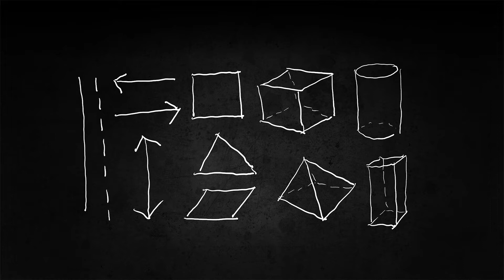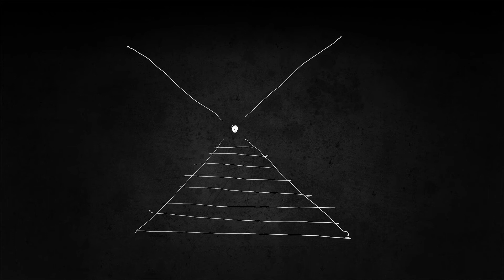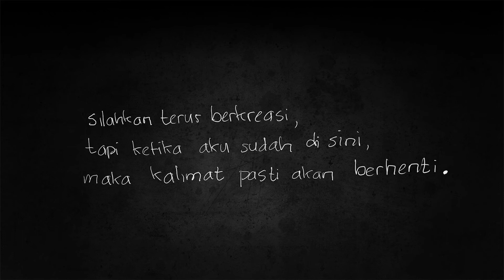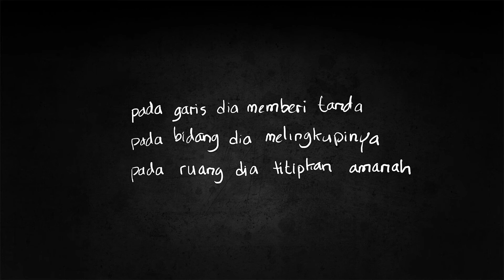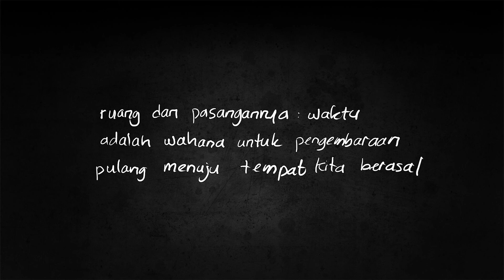(Serpihan dari Jalan) #01 Titik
Setelah sebulan jeda, saya mulai menyapa rekan-rekan lagi dengan Sesi baru "Serpihan dari Jalan". Ini fragmen-fragmen pendek yang semoga dapat berguna bagi bagi saya dan Anda semua. Barangkali nanti juga tidak menuntup kemungkinan adanya rangkuman dari tayangan di sesi sebelumnya.

Pertama kita menelaah perihal "Titik".

Catatan:
Ini adalah tayangan nonkomersial. saya tidak mengambil keuntungan dari Youtube atau pihak lain dari tayangan ini. Tapi tayangan ini mungkin memuat lagu/konten audio karya orang lain.

salam,
/ rizal syarifuddin